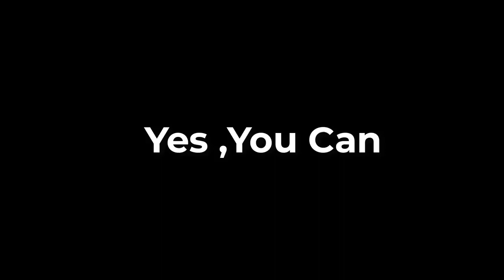II - A Portable and Versatile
Get your Dwarf II here - A Portable and Versatile Smart Telescope